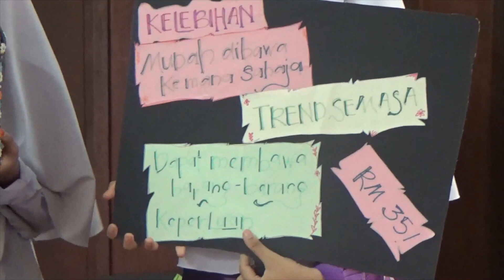Projek Rbt ting 3 - Tote bag jean